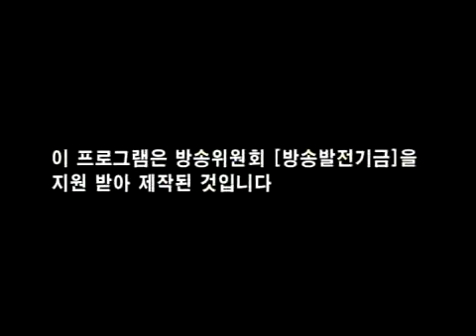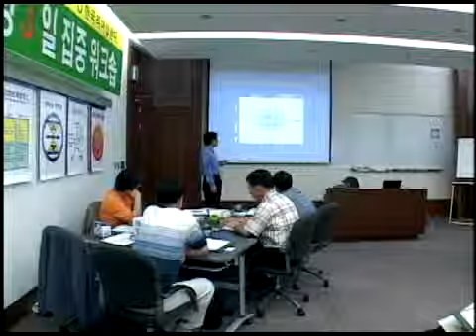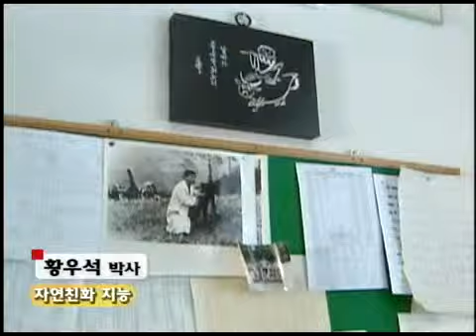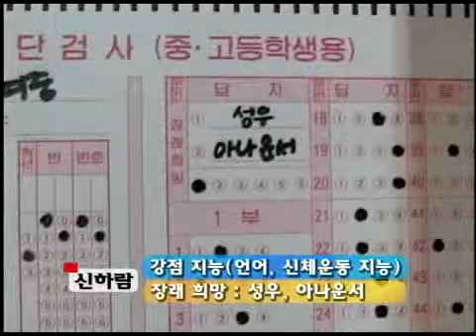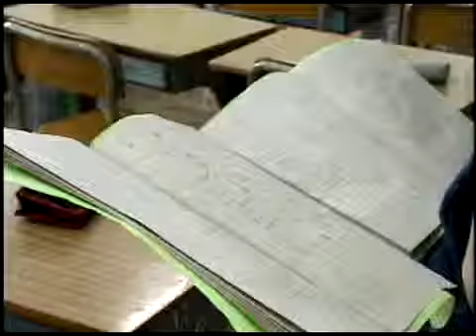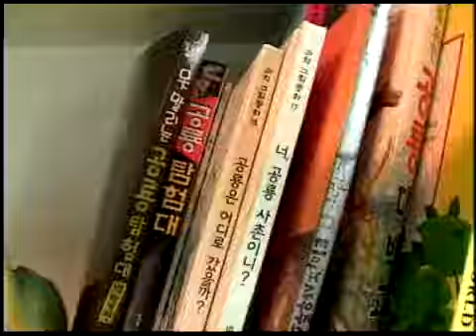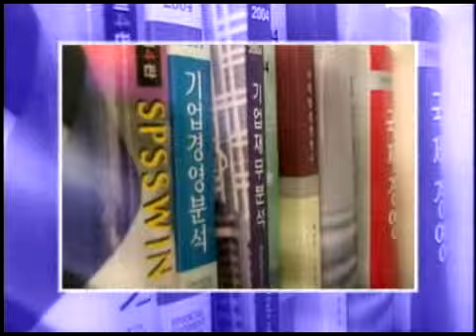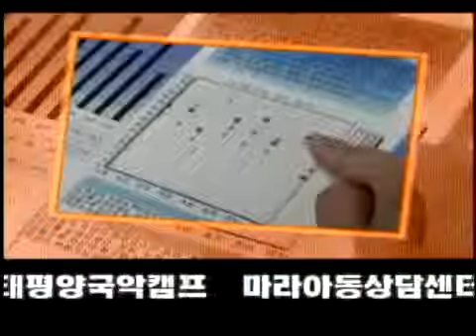[육아방송]행복한 꼴찌만들기3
3부 다중지능의 꽃, 리더쉽- 행복한 꼴찌만들기3